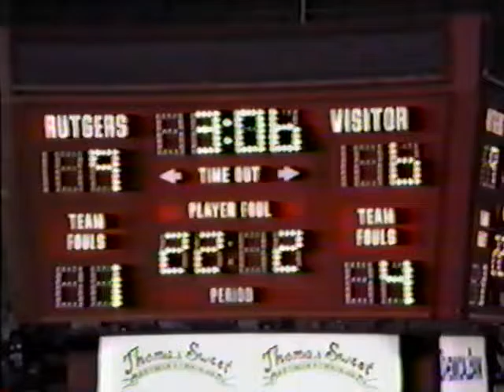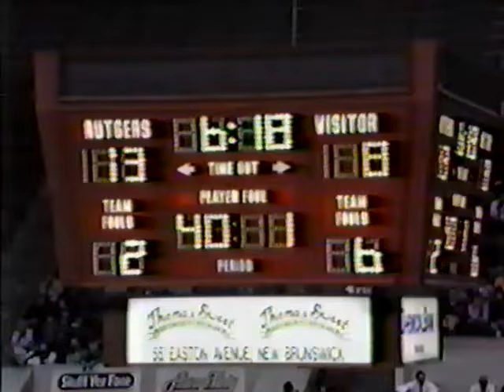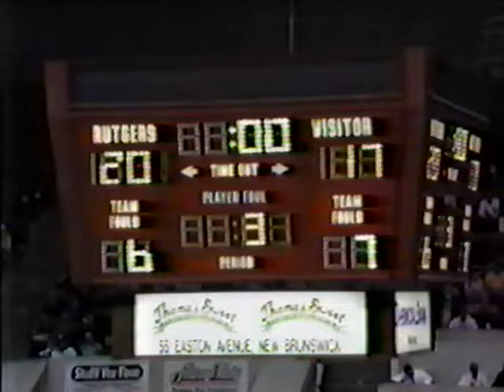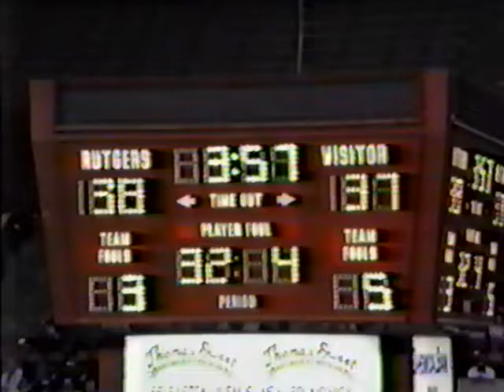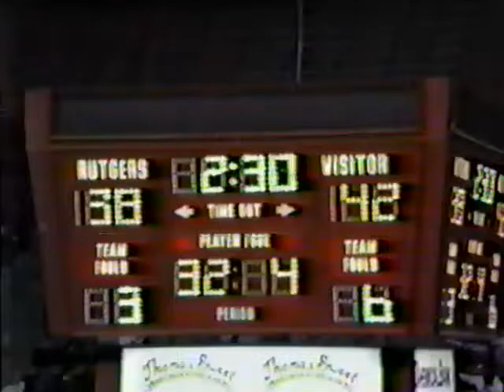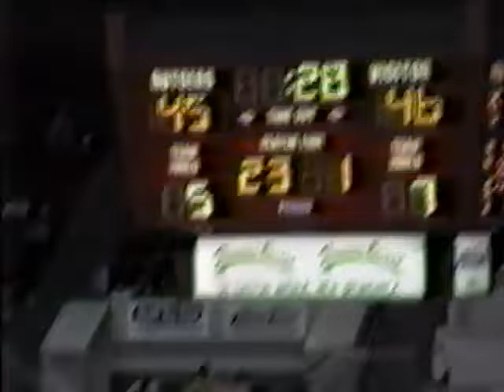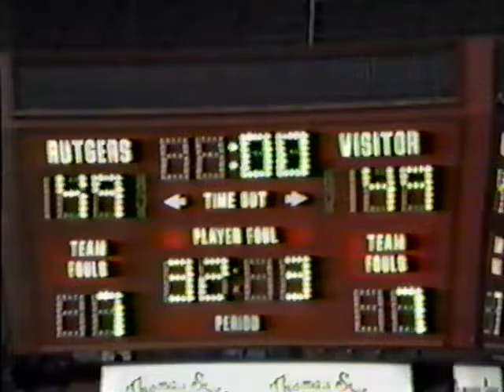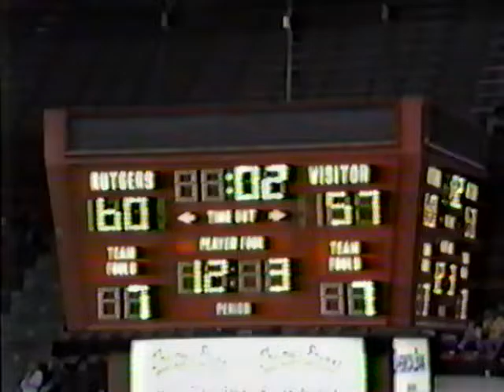Marist vs Seton Hall Prep TOC 1992